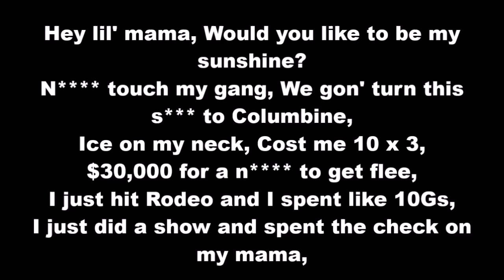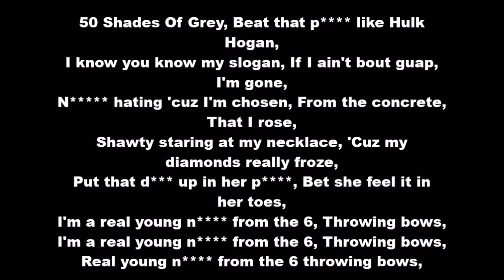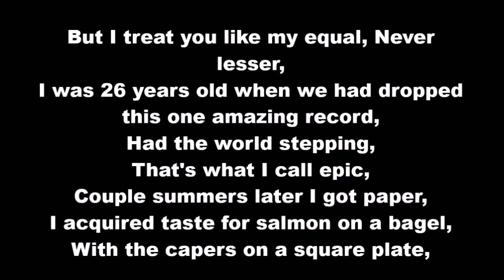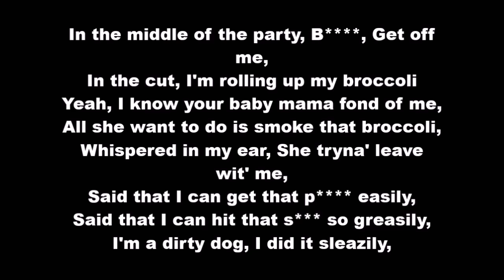D.R.A.M. ft. Lil Yachty - Broccoli (Clean w/ Lyrics)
I'm not breaking any form of copyright by making this video, just providing lyrics to my fans!

Video was created by me.